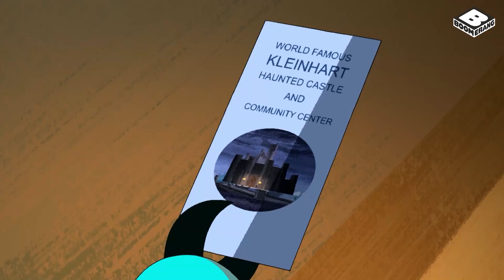เบ็นออกสำรวจปราสาท | เบ็นเท็น | Ben10 (2016) | Boomerang CN Thailand